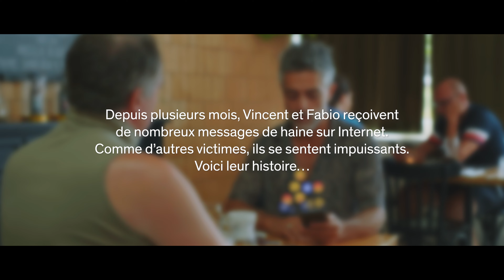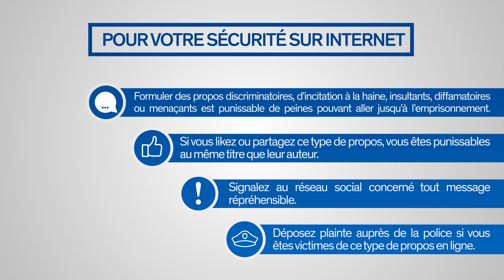Haine en ligne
Le message de ce clip vidéo s’attelle donc à rappeler aux utilisateurs que formuler des propos discriminatoires et d’incitation à la haine ou encore des propos insultants, diffamatoires ou menaçants à l’encontre de quelqu’un est aussi grave sur internet que dans la « vie réelle ».